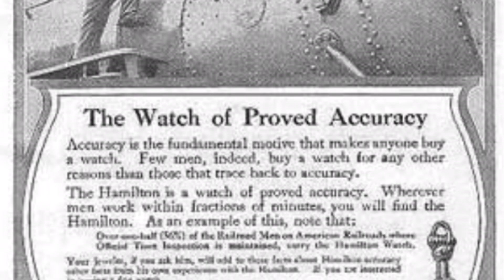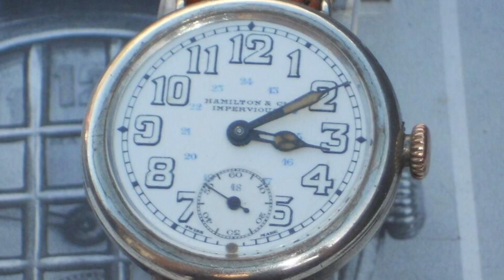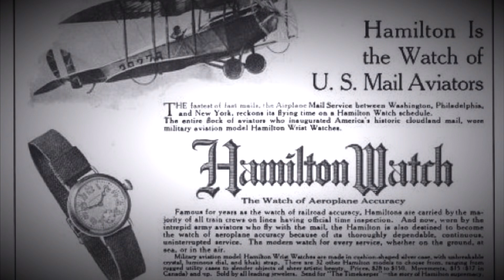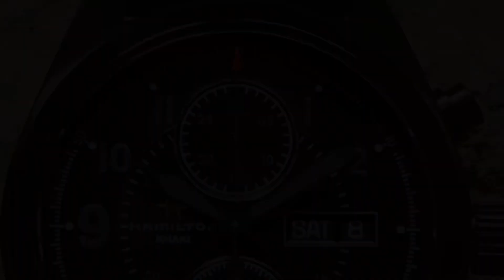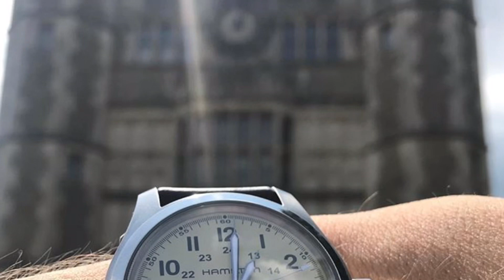What You Didn’t Know - History of The Hamilton Watch Company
Hamilton Khaki Field Automatic Beige Dial Mens Watch

Hamilton Men's Open Heart Watch

Hamilton Men's H64611535 Khaki King Pilot Black Watch with Brown Leather Band

Hamilton Mens H24411732 Ventura Stainless Steel Watch with Black Leather Band